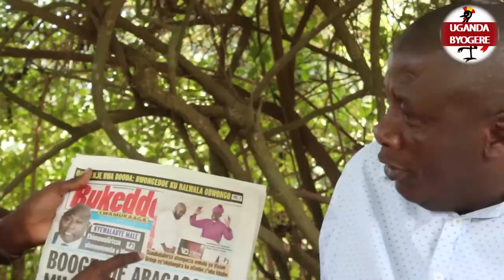KIIKA!! MZEE MAGALA YEWUNYISIZA ABA POLICE ABAMUYITIDE OMUSANGO GWABADE BAKWANA MUWALA WE BIBAWEDEKO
UGANDA BYOGERE//KAKALAAMU